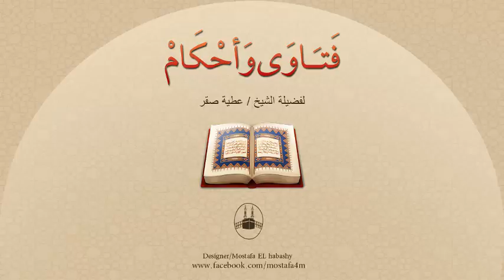حملت من الزِّنا وتزوجها شاب ليستر عليها فهل هذا الزواج صحيح ؟